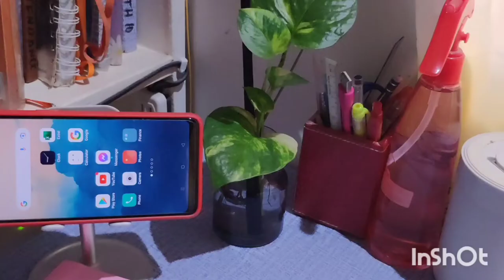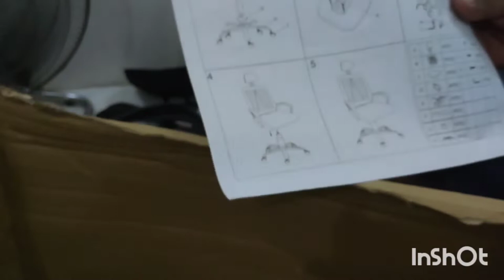UNBOXING & ASSEMBLING Headrest Tiltable Mesh Home Office COMPUTER CHAIR